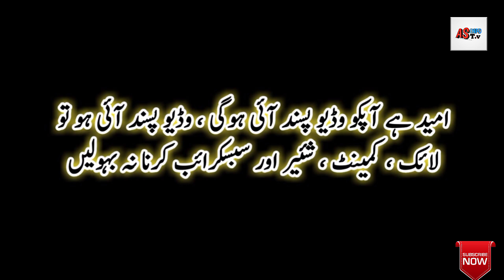Latest Update : Karachi Sohrab Goth Mandi After Rain | Cow Mandi Sohrab Goth Update After Rain |2021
sohrab goth mandi 2021 | Karachi Sohrab Goth Mandi After Rain | Mandi Update | Cow Mandi Sohrab Goth After Rain |AS info TV

The Video is about today rain update in Karachi sohrab Goth mandi...

I'm & will be posting here Educational , biographies , mysterious stories , top trending , news and filled from interesting facts related Videos over here.
 So if you're interested to gain something new & to know mind blowing facts, then make sure to SUBSCRIBE and Press The Bell Icon to instantly get notified from my every single video.

Allah Hafiz